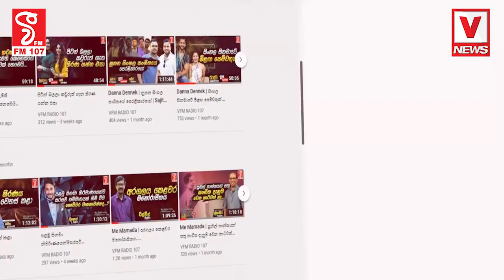වැහි දෙයියොත් පාර්ලිමේන්තුව වගේ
එන්න එන්නම ස්වාභාවදහම දරුණු වෙනවා
පරිස්සමින් මොන දේ කළත්
දැන්නම් බයේ බැහැ